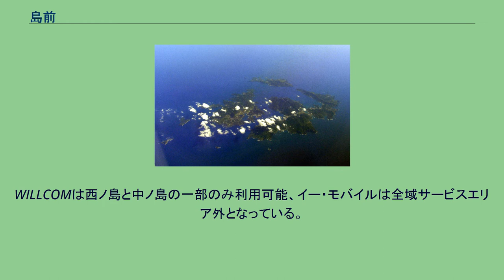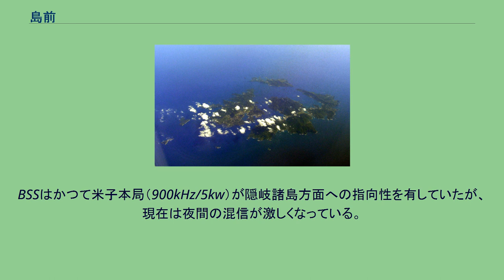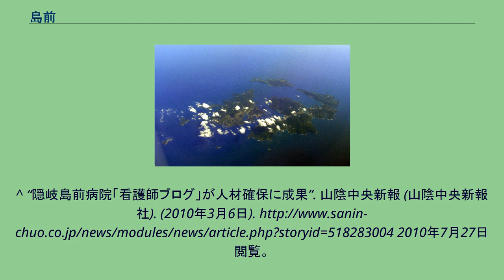島前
上空から見た島前。
右が西ノ島、左が中ノ島、奥に見えるのが知夫里島 島前（どうぜん）は、日本の島根県・隠岐諸島のうち西側の有人3島及び周辺の無人島により構成される群島。
東側の主島である島後と対を為す。
有人3島を特に指した島前三島（どうぜんさんとう）という呼称も存在する。
島前三島は約500万年前に「島前火山」（現在の焼火山が山頂とされる）と呼ばれる海底火山の噴火により隆起した後、カルデラ化した外輪山の名残と見られている。
律令制下の隠岐国に設置された4郡のうち中ノ島が海士郡（「海部郡」とも）、知夫里島と西ノ島が知夫郡とされた。
空港は存在しないため、島後の隠岐空港か本土の米子鬼太郎空港ないし出雲縁結び空港が最寄りの空港となる。
海路は隠岐汽船により島前と島後の西郷港（隠岐の島町）、また本土の七類港（松江市）及び境港（境港市）を結ぶフェリーと高速船の航路が開設されている。
また、島前三島間の往来は隠岐観光が島前内航船（どうぜんないこうせん）として、フェリーと高速船をそれぞれ1隻ずつ就航させている。
島内の交通は西ノ島で西ノ島町営バス、中ノ島で隠岐海士交通がそれぞれ島内を巡回する路線バスの営業を行っているが、知夫里島には路線バスが存在しない。
西ノ島町に隠岐支庁の分庁舎として島前集合庁舎が設置されている。
西ノ島町に隠岐広域連合立隠岐島前病院が設置されているが、医師は島根大学や鳥取大学からの派遣に依存しており年々、確保が困難になっている。
看護師についても同様であるが、病院スタッフが開設したブログを通じ4名が島外より就職する成果を上げたことが注目を集めている。
高等学校は海士町の島根県立隠岐島前高等学校のみ存在するため、各町村の中学生は大半が同校へ進学することになる。
全域を島根県警浦郷警察署が所管。
海士町に2箇所・西ノ島町と知夫村にそれぞれ1箇所の駐在所を設置している。
島根県でなく鳥取県米子市の米子郵便局が管轄しており、鳥取県境港市と同じ郵便番号「684」地域となっている。
枝番は知夫郵便局（知夫村）が684-01xx、浦郷郵便局（西ノ島町西部、旧浦郷町）が684-02xx、美田郵便局と別府郵便局（西ノ島町東部、旧黒木村）が684-03xx、菱浦郵便局と海士郵便局（海士町）が684-04xxである。
荷物はゆうパックの他、ヤマト運輸の西ノ島宅急便センターが取り扱っている。
固定電話は全域が市外局番08514地域。
携帯電話は2010年7月現在、NTTドコモ、auがほぼ全域で、ソフトバンクモバイルが港と集落の範囲で利用可能。
WILLCOMは西ノ島と中ノ島の一部のみ利用可能、イー・モバイルは全域サービスエリア外となっている。
インターネットはFTTHによる常時接続が利用可能。
テレビ・ラジオとも鳥取・島根両県を対象とする山陰広域圏に含まれる。
焼火山の西ノ島中継局から島前三島を対象に放送を行っている。
なお、西ノ島町・海士町にケーブルテレビが存在する。
AM放送の中継局はNHK松江・山陰放送（BSS）のいずれも設置されていない。
BSSはかつて米子本局（900kHz/5kw）が隠岐諸島方面への指向性を有していたが、現在は夜間の混信が激しくなっている。
FM放送はNHK第一が隠岐局（79.4MHz/100Wを受信、NHK-FMが西ノ島中継局（80.4MHz/10w）を設置している。
FM山陰（V-air）は島前に中継局を設置していないが、島後の隠岐局（82.7MHz/100W）が受信可能。
^ “隠岐島前病院 外科医不在に”. 山陰中央新報 (山陰中央新報社). (2010年3月7日). 2010年7月27日閲覧。
^ “隠岐島前病院「看護師ブログ」が人材確保に成果”. 山陰中央新報 (山陰中央新報社). (2010年3月6日). 2010年7月27日閲覧。